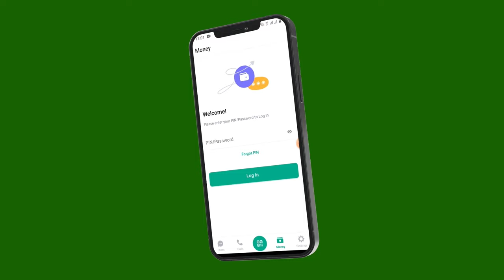Itoobiya ayaa beenisay in ay ku kacday xadgudubyo baahsan oo ka dhan ah xuquuqda adaamaha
Itoobiya ayaa beenisay in ay ku kacday xadgudubyo baahsan oo ka dhan ah xuquuqda adaamaha intii uu socday dagaalkii gobolka Tigreega.